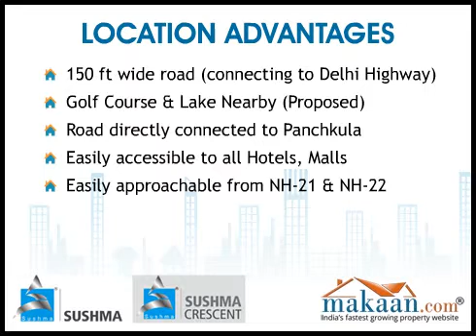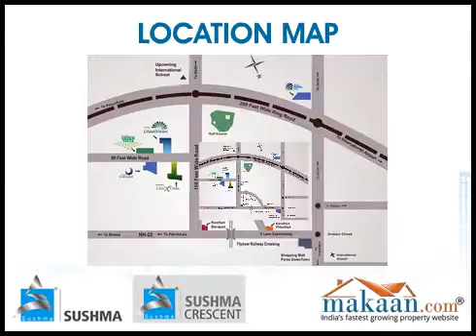Sushma Crescent, Old Ambala Highway, Gazipur, Chandigarh, Residential Apartments & Penthouses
Sushma Crescent by Sushma Buildtech Limited
3 & 4 BHK Residential Apartments & Penthouses at Old Ambala Highway, Gazipur, Zirakpur
Strategically located near the upcoming 200-ft wide Ring Road that leads to the Chandigarh - Delhi National Highway and the International Airport, SUSHMA Crescent is the prime residential destination that has a variety of housing options. Situated in SUSHMA Square, Zirakpur this sought-after residential community is spread across 7 acres and has one of the largest landscaped parks in the whole of residential Zirakpur. It is also has easy access from NH-21 and NH-22.

This sprawling residential property has the largest green locale that constitutes of open areas to the toll of 80%. It also has a lush 9-acre Government park adjacent to it. The residences at SUSHMA Crescent are the embodiment of architectural excellence and environmental brilliance. They are the perfect balance of beauty and purpose.

Immaculately planned, these luxury homes in Zirakpur offer every comfort and an exclusive luxury lifestyle. The floor plans are a genius layout of maximum space utilisation and complete privacy. The residences at SUSHMA Crescent are of 3 kinds: apartments, penthouses and duplexes. The 3 BHK apartment options vary from 1690 sq ft to 1860 sq ft while the penthouse options measure 1900 sq ft & 1940 sq ft respectively. The palatial 4 BHK duplexes have a total calculated constructed area of 2380 sq ft. In all, these residential selections are unique and stunning masterpieces of balanced living and exceptional workmanship.